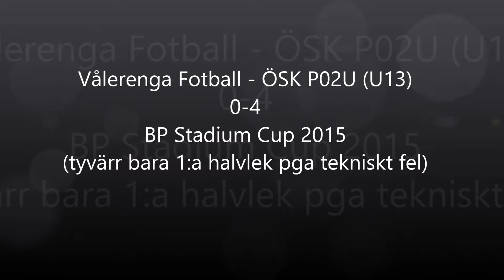Vålerenga Fotball - ÖSK P02U (U13) (0-4) BP Stadium Cup 2015